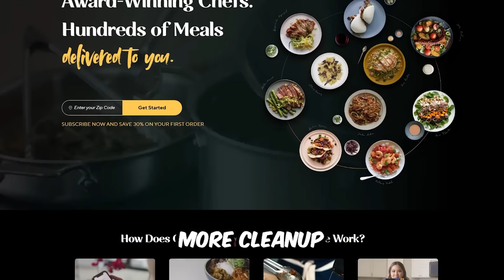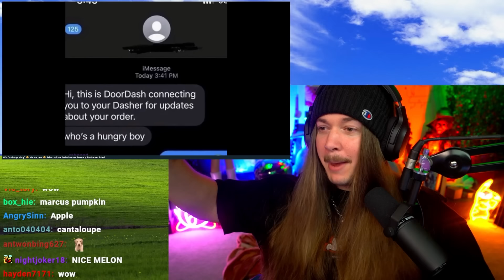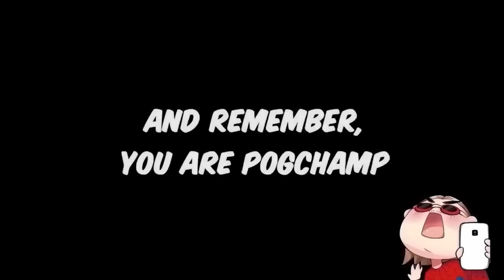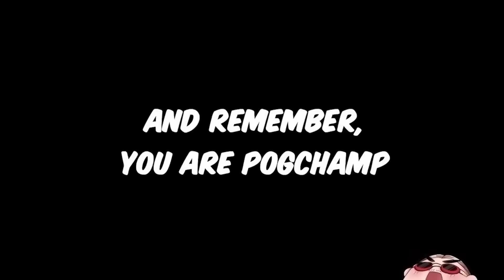If I Laugh, The Video Ends #185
Welcome to If I Laugh, The Video Ends 185#! Do you remember that scene in the FNAF movie... yeah that one... Happy Wednesday! My main goal with this series is to brighten up the middle of your week. So if you smiled, laughed, or stayed strong through the whole thing I hope that you enjoyed the memes in this episode! It really helps me out and lets youtube know you want to see more videos like this one! Drop a comment with which video made you laugh for a chance to get a heart on it. Until the next one, have an awesome day!